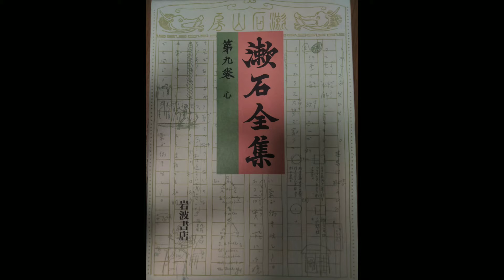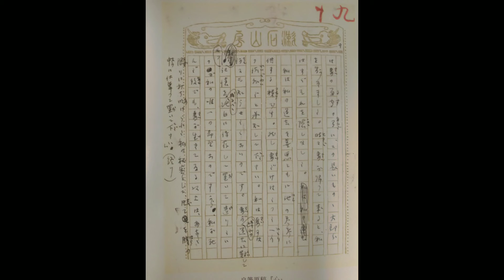📗れいらの朗読『心』41.夏目漱石🖋️